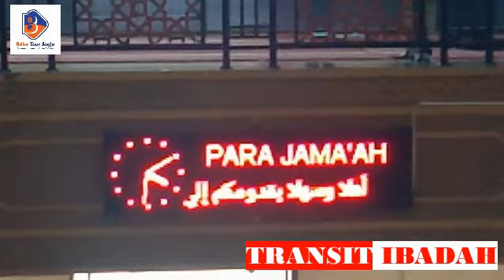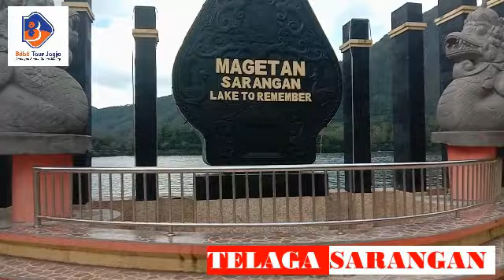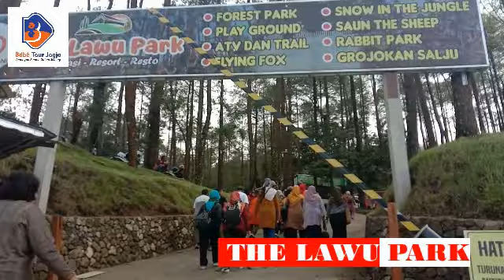Babe Tour Jogja - Koperasi Arah SMP N 3 Jogja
Kepala Sekolah, Pengurus dan Anggota Koperasi Arah SMP N 3 Jogja mengadakan Pra RAT di Hotel Nirwana Sarangan dengan diiringi penyanyi lokal Melisa ... vokalis-vokalis anggota koperasi arah ... drama improvisasi mengenai kisah Warok Suro Menggolo dan Yu Cempluk ... wisata berkuda, naik speed boat, jogging tracking dengan view sun rise di telaga sarangan; wisata di the lawu park dan bukit sekipan Tawangmangu bersama Babe Tour Jogja ...